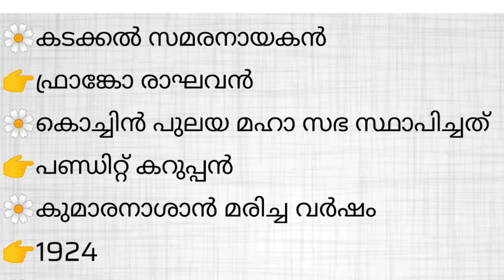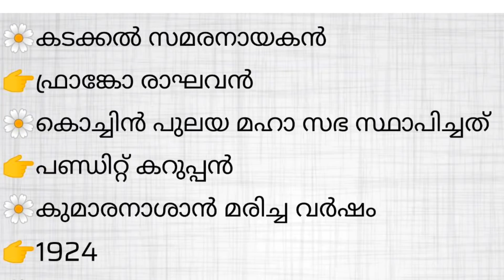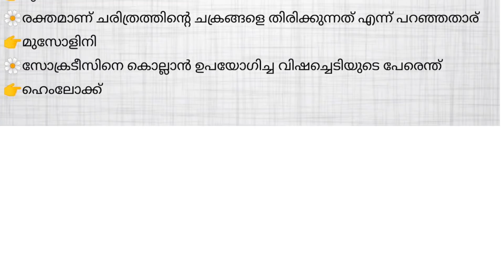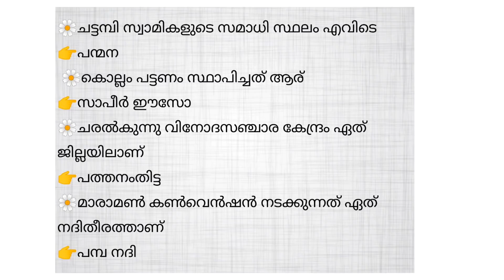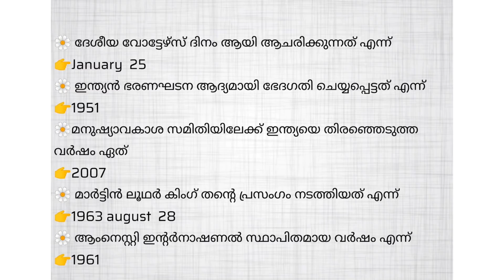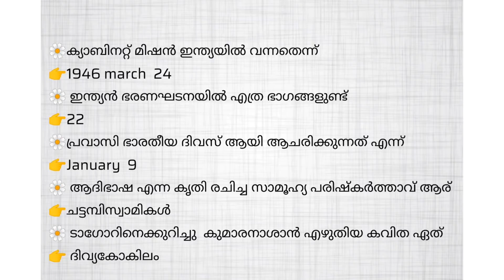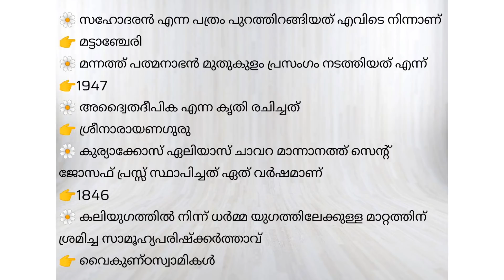Pscnotes sijibiju# 5000+ gk Question/part 1||Kerala PSC